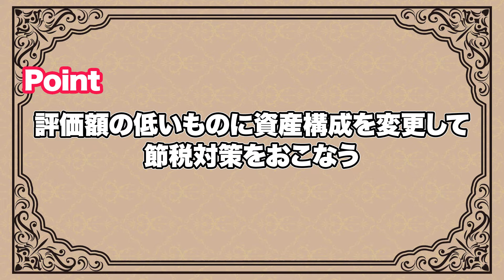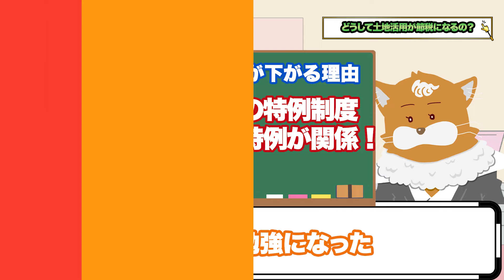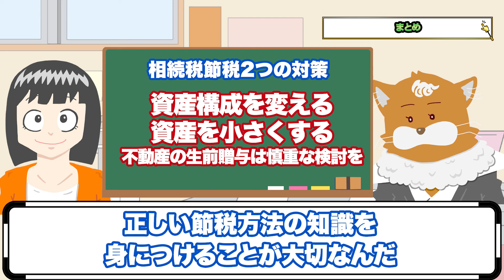【プロ解説】相続税の節税2つの対策方法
アンケート回答で、特典配布中！

▼プロ解説!相続税のアプローチ2つの方法【相続税の基本】

0:33　2つの節税方法とは？
1:24　資産構成を変える節税方法
3:11　節税に効果のある土地活用方法
4:46　どうして土地活用が節税になるの？
5:29　資産を小さくして節税対策
6:04　不動産の資産を小さくする方法
8:01　まとめ

▼補足

★動画制作者
ストラーダ税理士法人
▼ストラーダ税理士法人概要
・東京都中央区日本橋に本店所在地有
・税理士が複数名在籍
・ご来社頂き、30分無料相談実施中

▼ストラーダグループ概要
・税理士の他に、公認会計士、社会保険労務士、中小企業診断士、行政書士が在籍
・税務の他に、労務、財務、M&A、助成金や補助金の支援を実施
・グループ詳細は、以下動画を参照

▼ストラーダグループ代表山田直輝の概要
・2016年からストラーダグループを設立
・公認会計士／税理士資格を保有
・執筆著書　「9割の経営者が知らない　会社のお金を増やす方法」